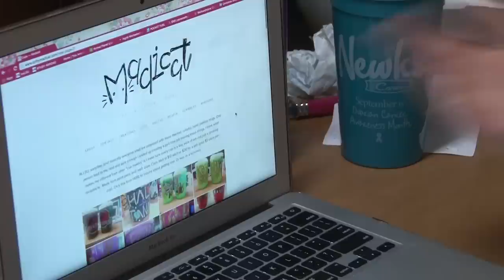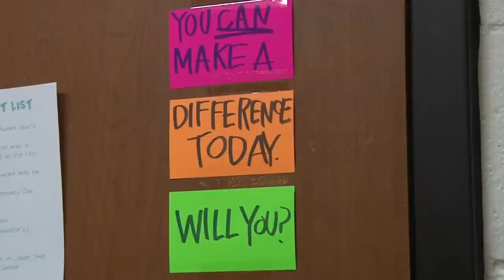The Art of Business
Nat Package for LSU MC 2005 with Tad Odell.
Created by Bonnie Wells
Featuring Madison "Madi" Hannan, an LSU sophomore who owns an art business.